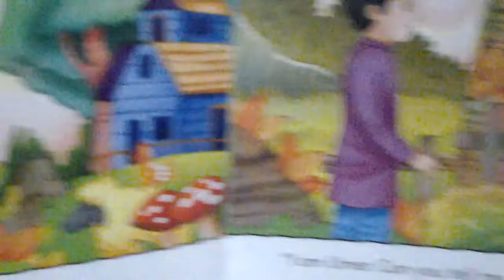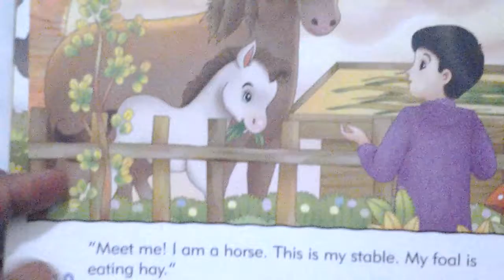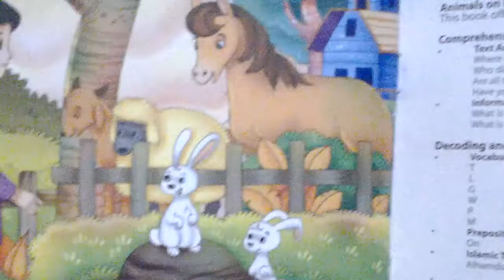Story Animals on the farm